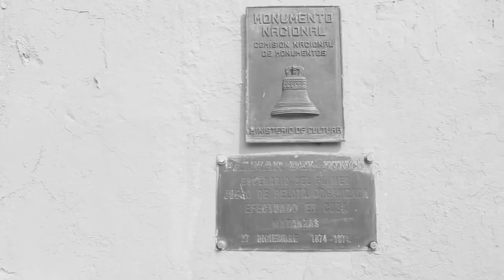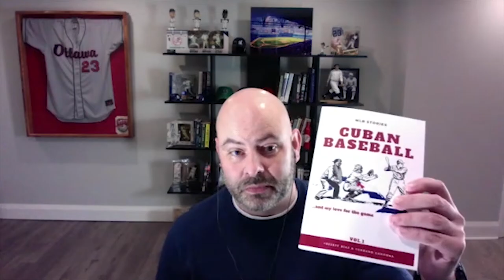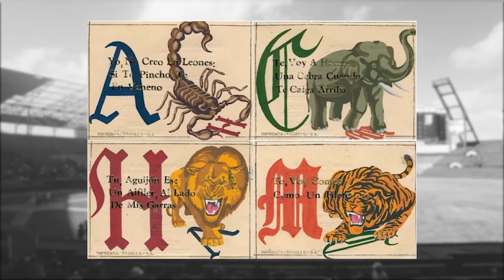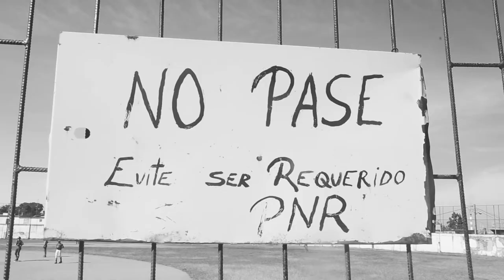History of Baseball in Cuba: Cuban National Series 1961-1977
Athletics in Cuba have been categorized as amateur since 1961. That is the same year that Fidel Castro Nationalized the majority of industries including baseball. The Cuban National Series launched as part of this initiative.
Join me for A Series of Change The History of Baseball in Cuba: Cuban National Series Part 1
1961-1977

NOTE OF CORRECTION:
At the 21 second Mark I indicate American Students and Sailor introduced the game to the island but according to César Brioso in his book “The Last Seasons in Havana” baseball was actually introduced by a returning Cuban National who had studied abroad.
“The American Civil War raged on and Cuba remained within the stranglehold of Spanish Colonial rule when Nemesio Guilló brought the first baseball and bat to his native Cuba in 1864."

Get inside the Dugout as I chronicle Cuba’s top baseball league and it’s changing structure and team lineup.
I trace the history from that 39 Game 4 team first competition to today’s battle between the top 16 teams on the Island.
In Part one I take you from 1961 to the cusp of 1977 which is considered the advent of the modern Cuban National Series.

0:00 Introduction to A Series of Changes
1:30 Crediting Cuban Baseball Journalists
2:00 Cuban Winter Leagues & Intro of Pro Baseball
3:20 The First Cuban National Series
4:52 Industriales manufacturing a Dynasty
5:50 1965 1st Expansion in A Series of Changes
6:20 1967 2nd Expansion in A Series of Changes
7:48 1972 Smaller Expansion
8:10 1974 New Names in Familiar Places